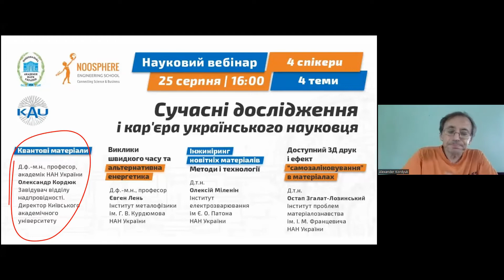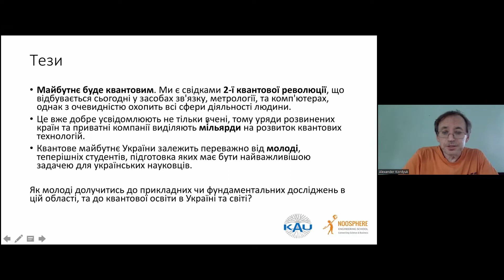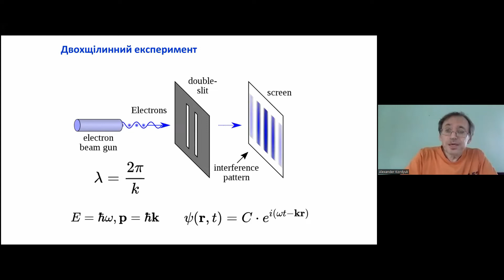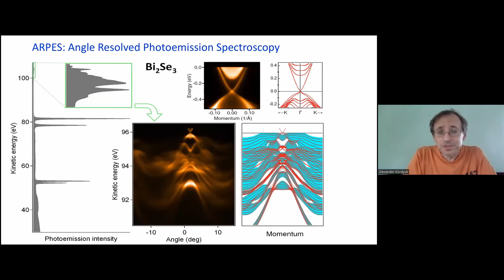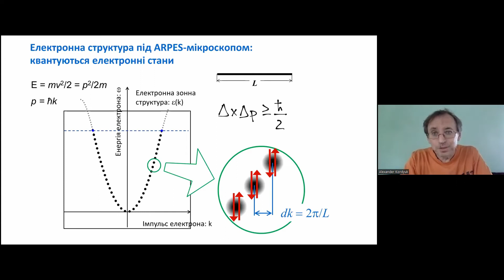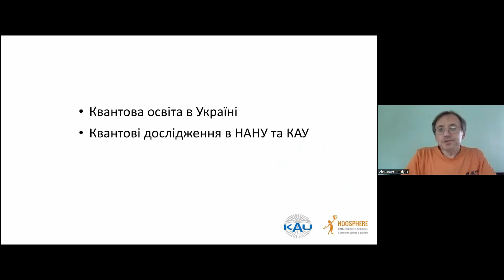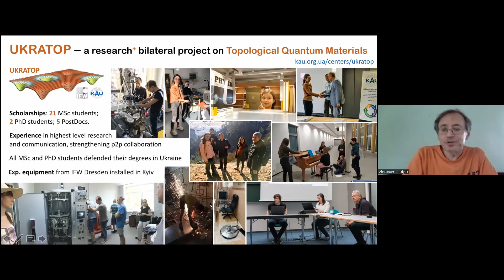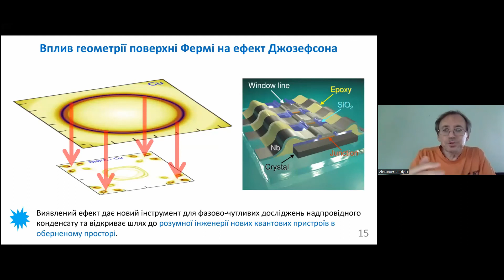Кар'єра українського науковця – Квантові Матеріали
Спікер: Олександр Кордюк, Київський академічний університет, директор, доктор фізико-математичних наук, професор.

Про що говоримо:
Майбутнє буде квантовим. Ми є свідками 2‑ї квантової революції, що відбувається сьогодні у засобах зв'язку, метрології, та комп'ютерах, однак з очевидністю охопить всі сфери діяльності людини. Це вже добре усвідомлюють не тільки вчені, тому уряди розвинених країн та приватні компанії виділяють мільярди на розвиток квантових технологій. Квантове майбутнє України залежить переважно від молоді, теперішніх студентів, підготовка яких має бути найважливішою задачею для українських науковців. Про те як молоді долучитись до прикладних чи фундаментальних досліджень в цій області, та про квантові освітні програми в Україні та світі розповідає директор КАУ Олександр Кордюк.